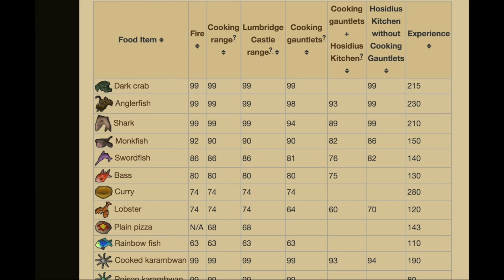[OSRS] Hosidius Favour (Español)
Una guia de como conseguir el favor al 100% en la Hosidius House en español

Las guías más efectivas y rápidas en español, Es momento de hacer todas las quests y mejorar tu experiencia como jugador!

Si les gusto el video suscribanse y den like, si hay alguna quests que les gustaría que hiciera por favor escríbanlo en los comentarios al igual si piensan cómo puedo mejorar.